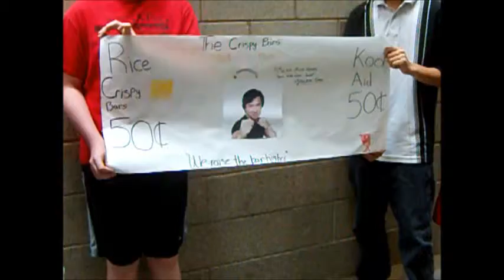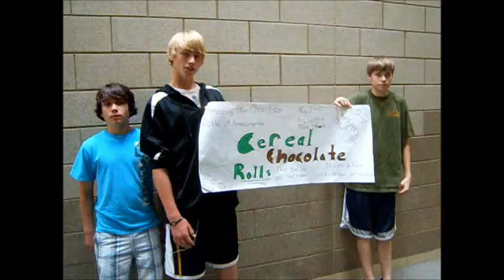Snack Shop Q4 Hr5.wmv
Snack Shop Hr. 5 Last Qarter of the 11-12 school year!